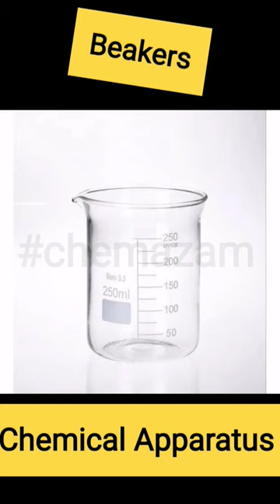Beakers for chemistry lab | chemazam | chemistrywala | beaker in chemistry